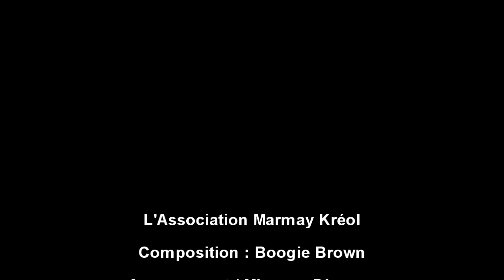"STAR" by JAHIRO Ek GARLOU & ZAMALDONE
CLIP OFFICIEL 2014 by Tex'it Vidéo
Artiste :